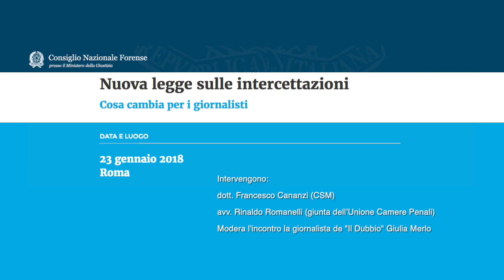Nuova Legge sulle intercettazioni - Cosa cambia per i giornalisti - PARTE 2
Consiglio Nazionale Forense - Roma 23 gennaio 2018
Intervengono:
dott. Francesco Cananzi (CSM)
avv. Rinaldo Romanelli (giunta dell’Unione Camere Penali)
modera l'incontro la giornalista de "Il Dubbio" Giulia Merlo